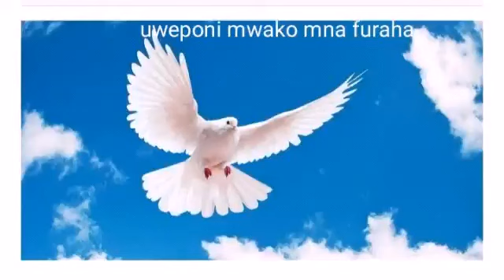UWEPONI MWAKO MNA FURAHA BY DERICK KITILA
Uwepo wa Mungu unaondoa ungumu wote,magonjwa yote na pia unafariji. naomba ubarikiwe zaidi unaposikiza wimbo huu